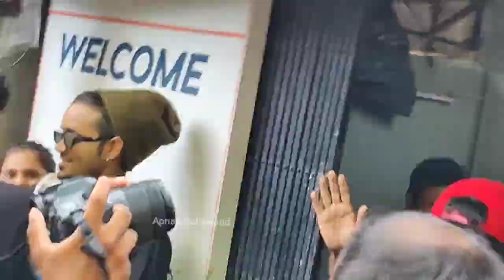Vijay Deverakonda with Ananya Panday Waat Laga denge style Promoting Liger movie very Hardly